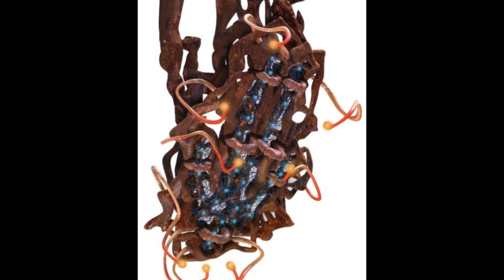Star Wars: Wie aus einem Tusken Räuber ein Sith Lord mit eigenem Imperium wurde - Darth Krayt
In diesem Video stelle ich euch vor, wie ein Tusken Räuber von Tatooine es schaffen konnte ein eigenes Sith Imperium aufzubauen und mit diesem die Galaxis zu übernehmen.

--- Coole Videos ---